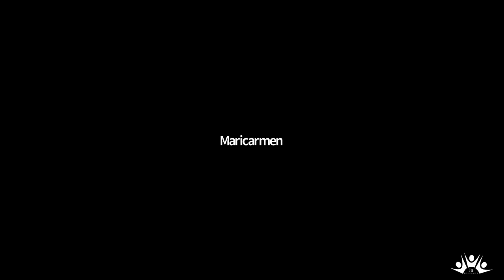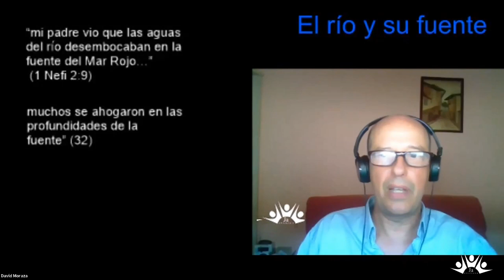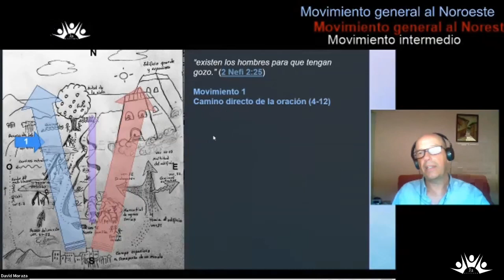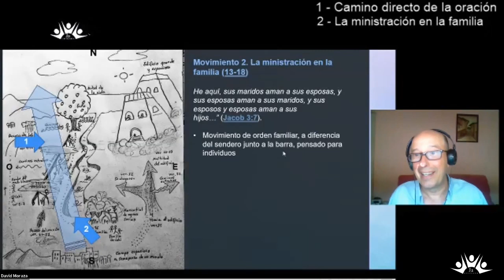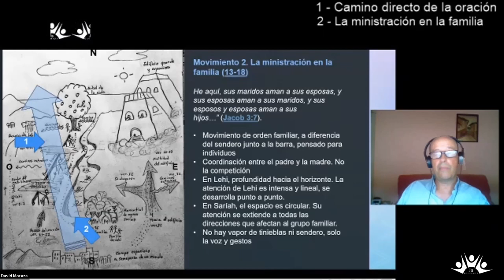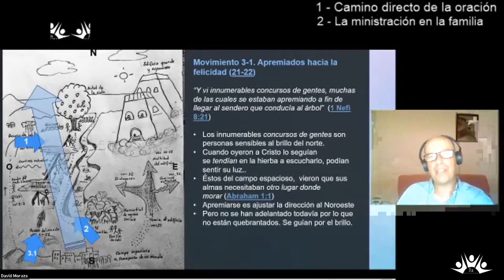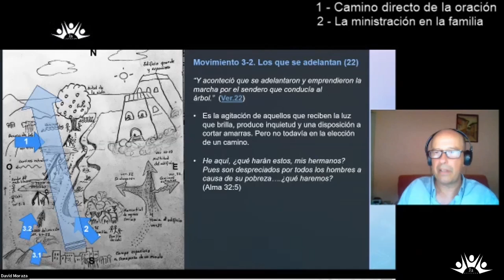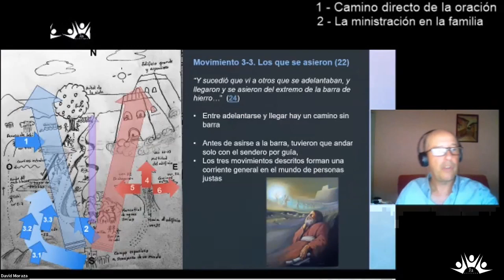El mapa del sueño de Lehi - 4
Estudio de los movimientos de grupos en el sueño de Lehi. A través del movimiento vemos la profundidad de esta visión